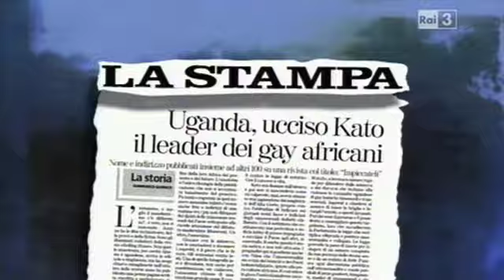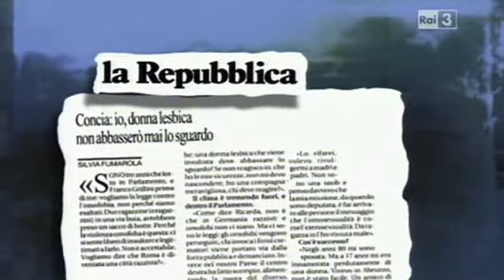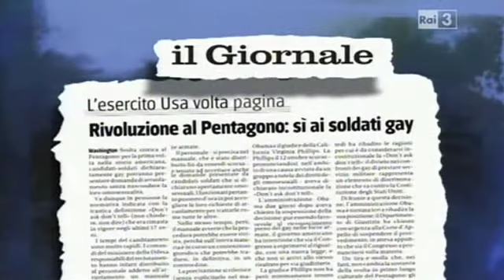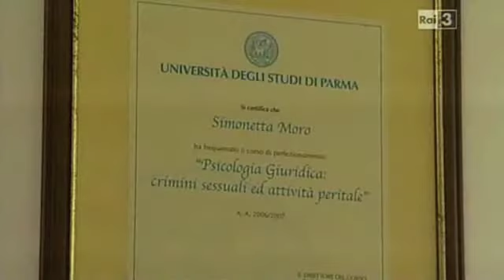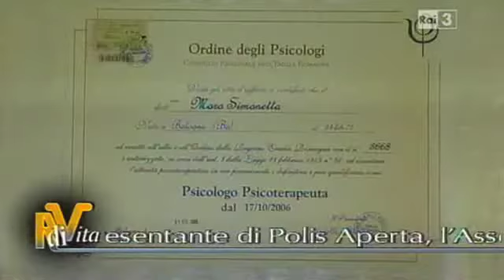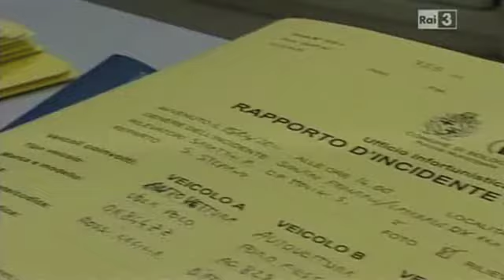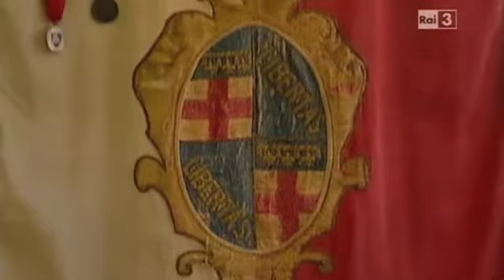Racconti di Vita - Contro l'omofobia (seconda parte)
La puntata "Contro l'Omofobia" di Racconti di Vita su Rai 3 condotta da Giovanni Anversa. A parlarne in studio Rachid Moughni dell'Associazione Kif Kif e Giorgio Dell'Amico per Arcigay Nazionale - Immigrazione e asilo. In collegamento l'On. Anna Paola Concia e Ricarda Trautmann